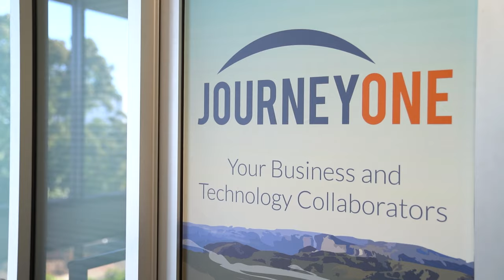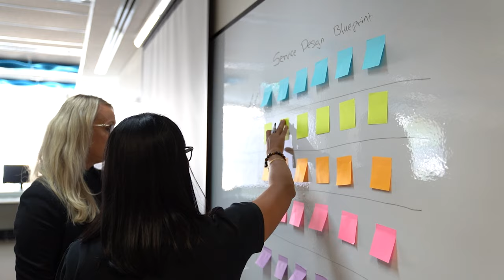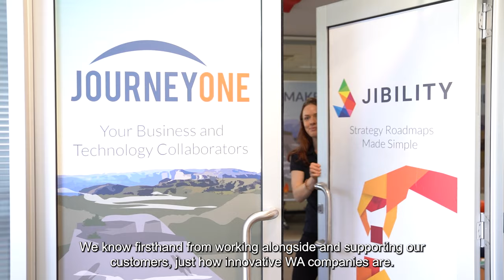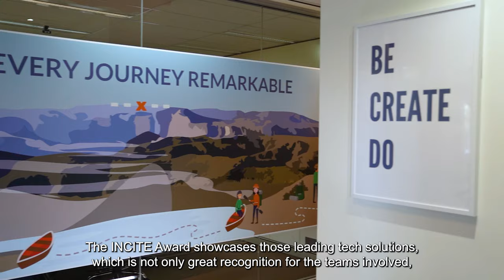JourneyOne and INCITE Awards Innovation Partnership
"From startups to corporates, there's so many great projects out there that are pushing the boundaries of innovation, resulting in game changing impact to the community."

"The INCITE Awards showcases those leading tech solutions.. [helping to create a thriving and innovative digital ecosystem]."

Our supporters at JourneyOne share with us the importance of tech innovation for our community and businesses, and why they support our commitment to sharing and celebrating WA tech stories.